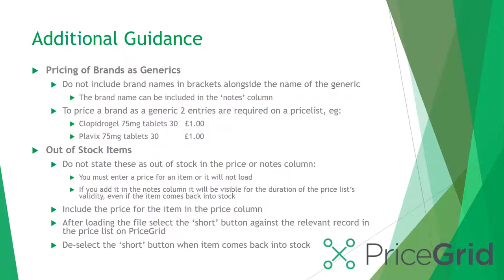Formatting a Price List for PriceGrid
Quick tips for suppliers on how to prepare pricing data for loading to PriceGrid.